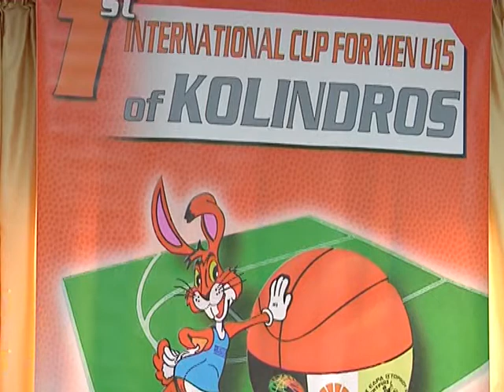ΚΟΛΙΝΔΡΟΣ ΔΙΕΘΝΕΣ ΚΥΠΕΛΟ ΜΠΑΣΚΕΤ Κ15 26/8/2014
Ξεκίνησε τη Δευτέρα και θα διεξάγεται μέχρι και την Κυριακή το πρώτο διεθνές κύπελλο καλαθοσφαίρισης εφήβων κάτω των 15 ετών στο αθλητικό κέντρο Κολινδρού. Πρόκειται για μετεξέλιξη, με διεθνή πλέον χαρακτήρα, του προπονητικού καμπ που διεξαγόταν στον Κολινδρό από το 1997 έως και πέρυσι. Στο τουρνουά συμμετέχουν ομάδες εφήβων κάτω των 15 από τη Βουλγαρία, τη Ρουμανία και τη χώρα μας.